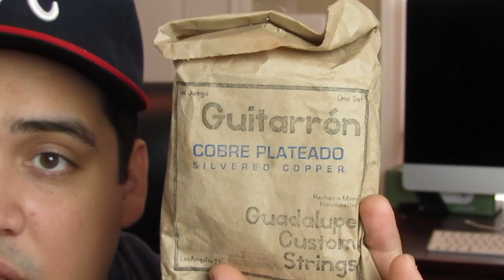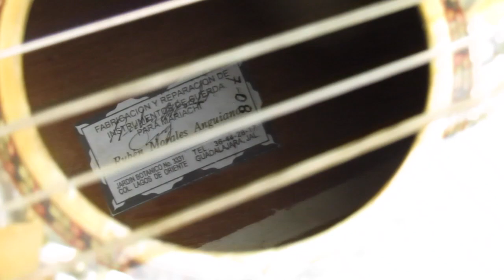Info Sobre El Guitarron (Afinar, Cuerdas, Clavijas)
Amigoz aqui les dejo este para los principiantes o los que quieren conocer mas al guitarrón ojalá que les guste.